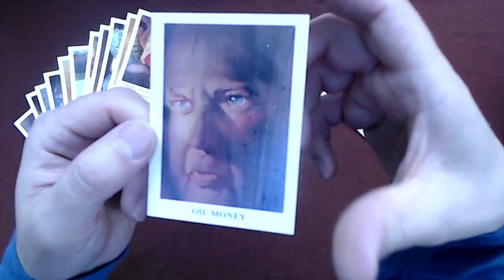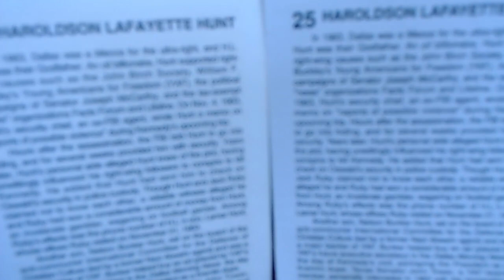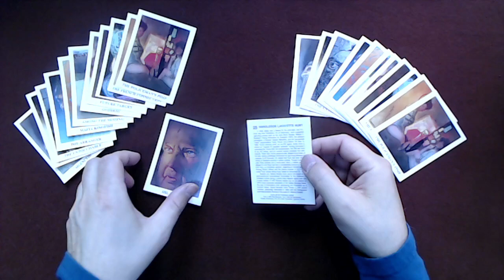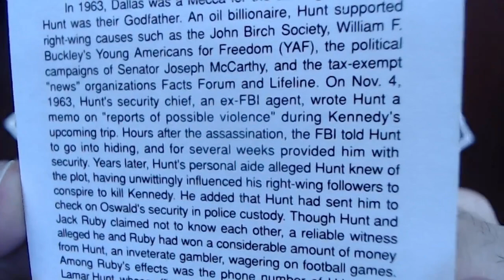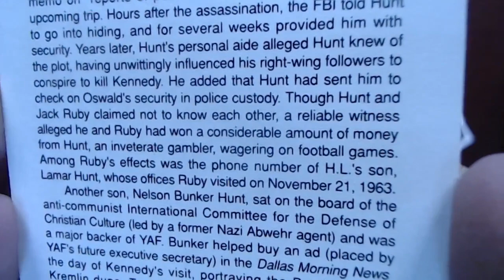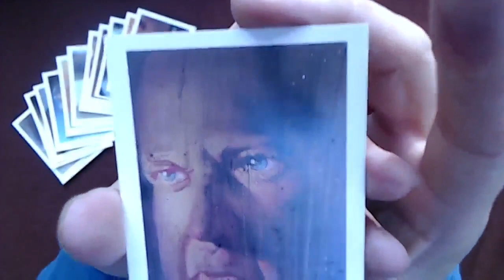Coup D'etat: The Assassination of John F Kennedy #25: Haroldson Lafayette Hunt, Oil Money, JFK ASMR